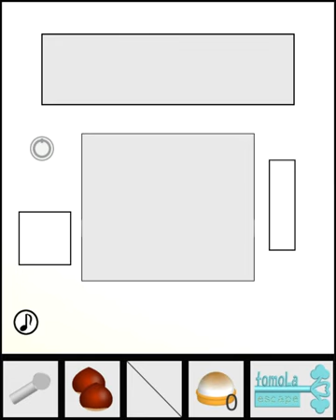[TomoLaSiDo] Escape Challenge 197: Room with Chestnuts Tarts Walkthrough